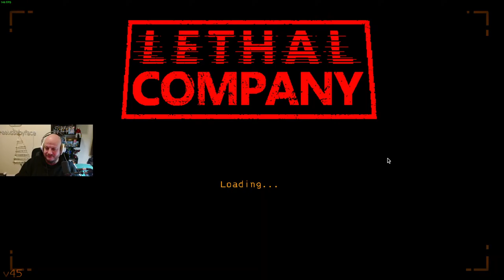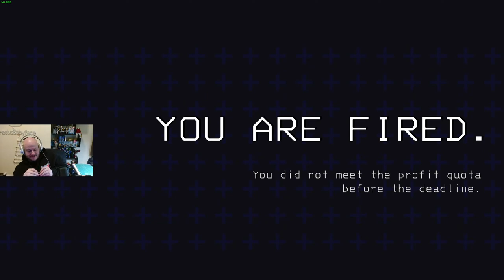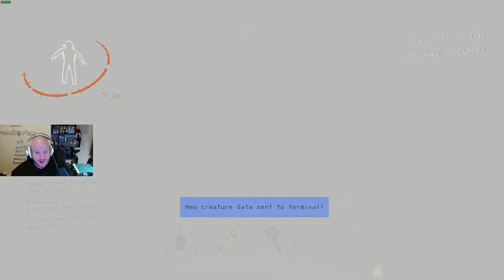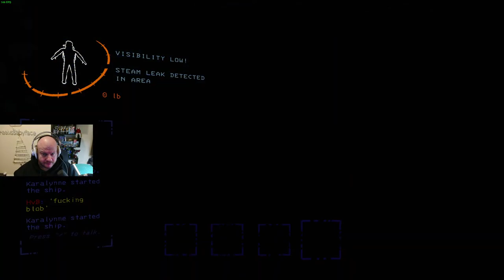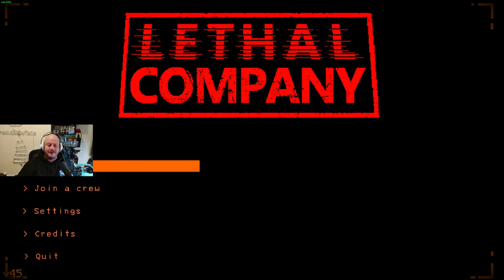SUNDAY FUNDAY: Lethal Company (Try 2)!!